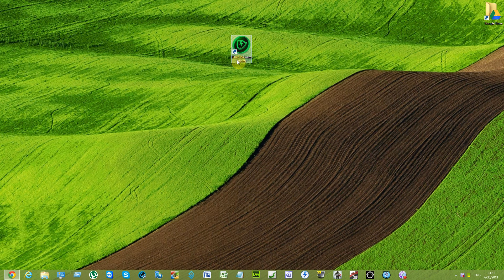Install Start menu on windows 8 using IObit